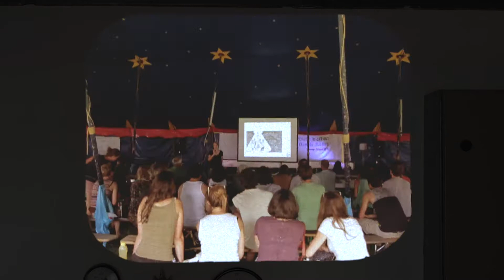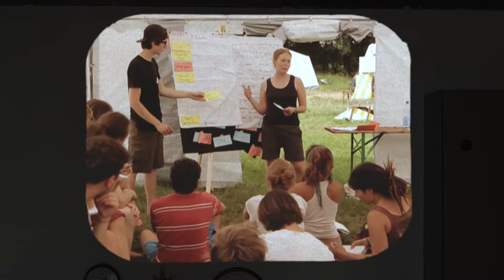10 Jahre Konzeptwerk - 10 Jahre für den sozial-ökologischen Wandel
Das Konzeptwerk wurde im März 2012 gegründet. Daher feiern wir 2022 unser zehnjähriges Jubiläum.

10 Jahre Konzeptwerk – das sind für uns 10 gute Gründe zum Feiern und Innehalten. Blickt mit uns zurück auf gemeinsam Erreichtes und nach vorn in unserem Jubiläumsvideo.

Diese zehn Gründe bringen uns nicht nur in Feierlaune, sie sind vor allem ein Antrieb, um weiter zu machen. Denn für uns zeigt sich deutlich: Das Ziel einer gerechten und ökologischen Gesellschaft ist noch lange nicht erreicht. Wir bleiben weiter dran, weil wir überzeugt sind, dass eine gute Zukunft für alle möglich ist. Das vorherrschende Wirtschaftssystem ist nicht alternativlos!

Bist auch Du dabei? Dann unterstütze uns jetzt und spende oder werde Förder*in mit einer regelmäßigen Spende.